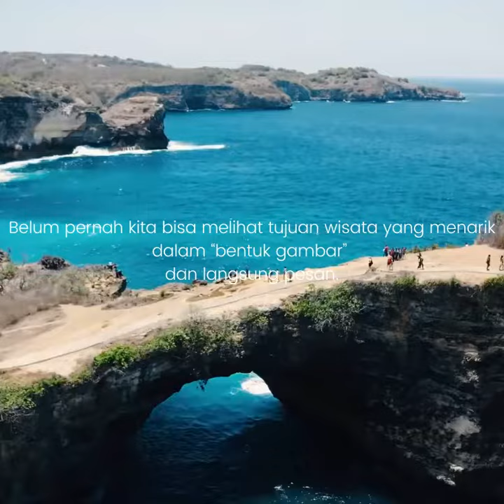Ukiyo Bali Marketing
Booking Engine meets Social Media is the unique concept of Ukiyo. Millions of travel-related content is posted daily, but never before has one had the opportunity to book your travel linked directly to this content.